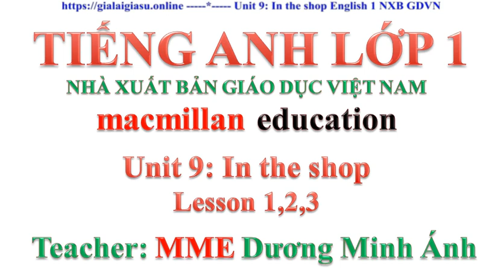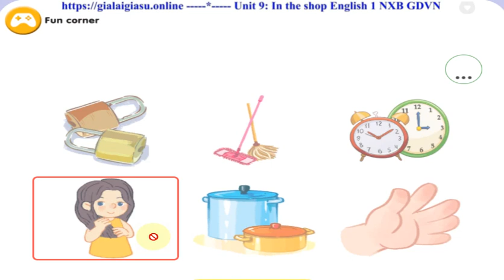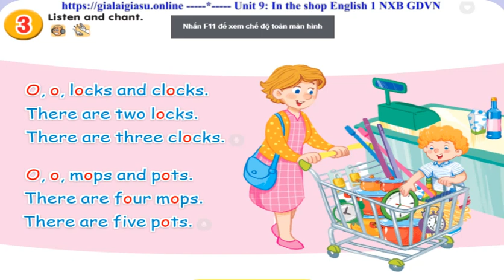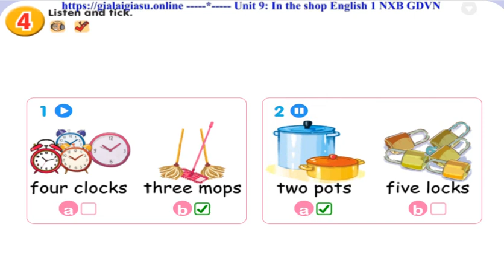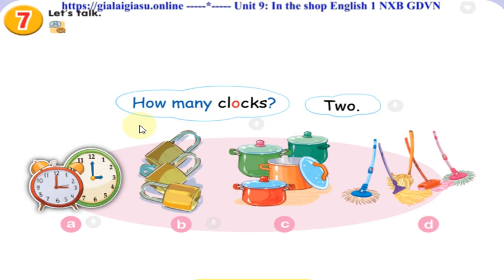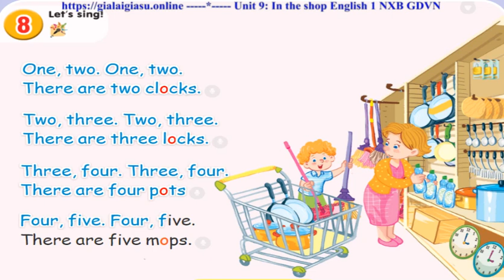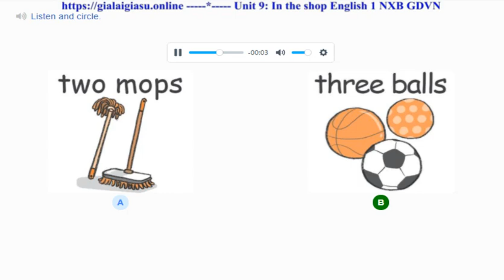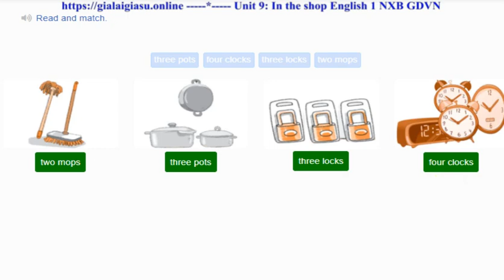Unit 9 In the shop English 1 NXB GDVN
Unit 9 In the shop English 1 NXB GDVN - macmillan education - Tiếng Anh lớp 1 – NHÀ XUẤT BẢN GIÁO DỤC VIỆT NAM